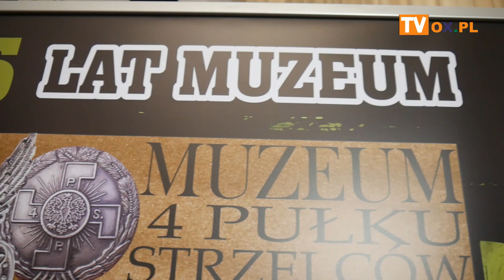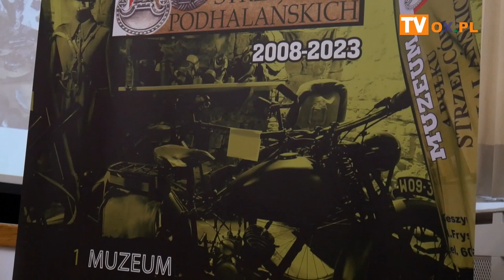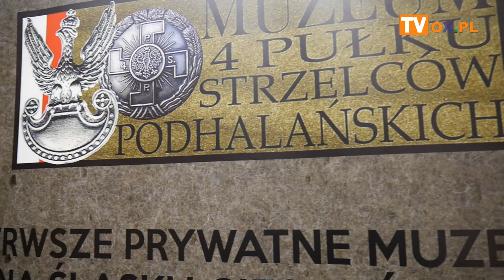Jubileusz 15-lecia powstania Muzeum 4 Pułku Strzelców Podhalańskich w Cieszynie.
W sobotę (18.02) w Cieszyńskim Ośrodku Kultury odbyło się spotkanie okolicznościowe z okazji
Jubileuszu 15-lecia powstania Muzeum 4 Pułku Strzelców Podhalańskich w Cieszynie.
Uroczystość wypełniło podsumowanie dotychczasowego dorobku, a także prelekcje Grzegorza Kasztury, Stefana Króla, Jerzego Bylicy oraz Henryka Białowąsa.
Spotkanie  było także okazją to przekazania wiadomości z ostatniej chwili o przyznanej przez Ministra Kultury Piotra Glińskiego nagrody specjalnej dla Krzysztofa Neściora za działalność na rzecz muzeum, który to wniosek złożył wniosku Zarządu Główny MZC w Cieszynie.